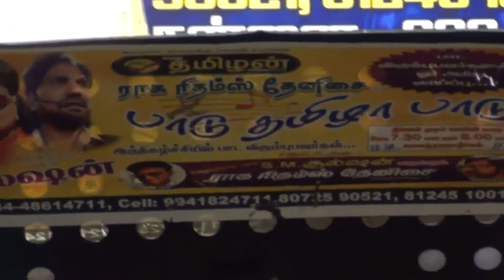Gulshan in paadu thamizha paadu isaikkuzhu sing by Suresh.vaange neengalum paadalam 8072590521🙏🙏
Gulshan in Raagha Rythams Thennisai Chennai watch YouTube. Facebook. Thanks